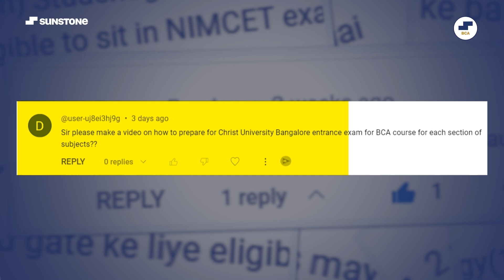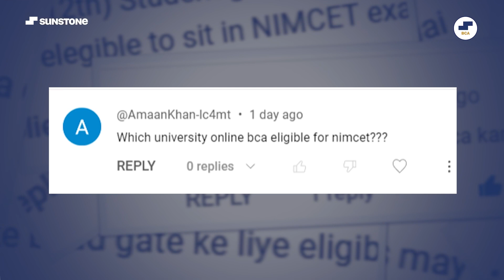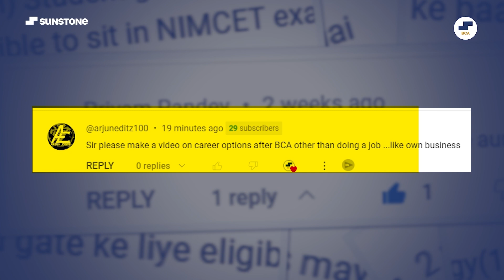💥BCA Top College Entrance Exam! NIMCET After Online BCA? BCA Coding🤩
Want to know which coding language is most important in BCA Course? Also you are eager to know about the Best BCA College and its Entrance Exam Pattern?

This is BCA Question and Answer Series started by BCA Fundas by Sunstone, BCAQuestionAnswers.

Here BCA Students get Answers to their Questions related to BCA course, BCA Jobs, BCA Careers, BCA Syllabus and All About BCA.

This is the Episode 17 of QnA, BCAQuestionAnswers 17

We received variety of questions from BCA Students on BCA Course, BCA Eligibility Criteria, BCA Specialization, BCA Job Opportunities, BCA Colleges and many more like

Coding in BCA Course?
BCA Coding Languages?
BCA Course at Best Colleges?
Top BCA College?
BCA Course at Christ University?
Christ University BCA Course?
BCA Admissions at Christ University?
Christ University BCA Exam?
BCA Entrance Exam Pattern?
Top Online BCA Colleges?
Online BCA Colleges?
NIMCET after online BCA?
NIT MCA after online BCA?
C Language in BCA Course?
C Tutorials in BCA Course?
C++ Language in BCA
Python in BCA Course?
Best BCA Projects?
BCA Course Projects?
After BCA Job vs Studies?
Career option after BCA?
All About BCA Course?
All About BCA?

In this video you will get answers to all these questions. Must Watch Video for All BCA Students!

✅ Like Our Facebook Page – Connect with the community! 👍
✅ Like Our LinkedIn Page – Connect with the community! 👍